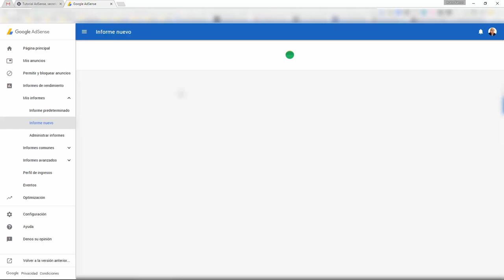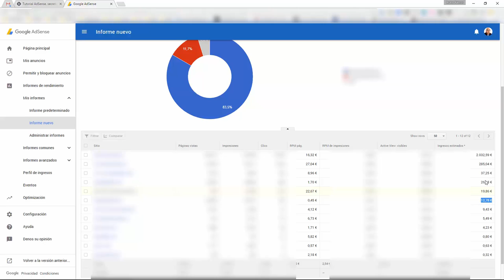¿Cuánto se Gana con Adsense? · Ganancias Realistas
¿Cuánto se gana con Google Adsense? Es una de las preguntas habituales que me suelen hacer. En este vídeo muestro lo que yo conseguía en 2016 (ahora será más) 🔥 PERO antes te explico:

El vídeo estaba oculto desde ese año porque solo lo usaba como complemento de SEO en mi tutorial de Adsense, y ahora lo libero como parte de un experimento en Youtube.

Te adelanto que son cantidades ridículas en comparación con otras cuentas a las que tengo acceso, o como los ingresos que el mismo Romuald Fons hizo públicos en su canal), pero lo comparto ahora para que te hagas una idea del potencial.

Realmente la pregunta no debe ser cuánto se gana con AdSense, sino más bien, cuánto se puede ganar si escoges los nichos adecuados, pero eso ya es otro tema.

✔️ ¡SÍGUEME! ✔️